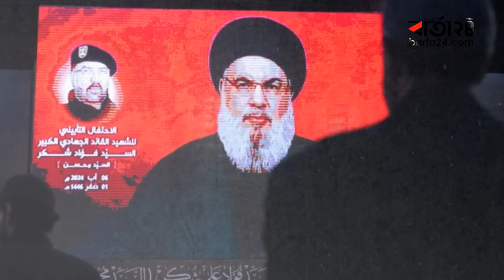ইরানকে কড়া হুঁশিয়ারি যুক্তরাষ্ট্রের | Barta24